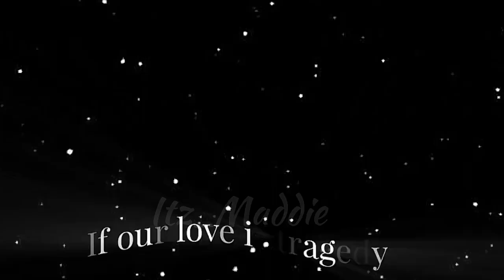Wonyoung X Yunjin Clarity Edit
IB: @_chaesthetic_

Dedicated to my bestie: @k-popfangirl728